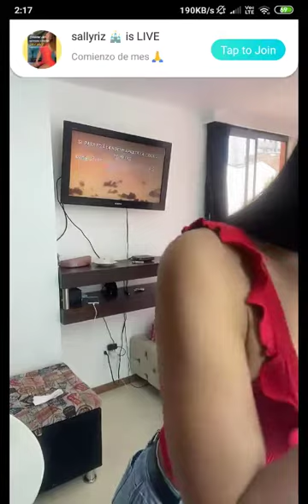beautiful hot cute girl bigo live #158